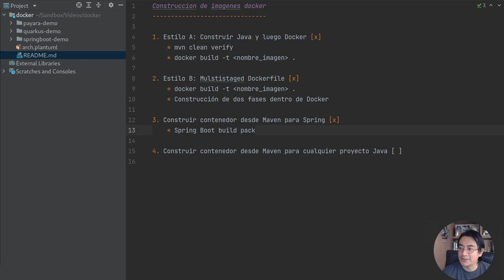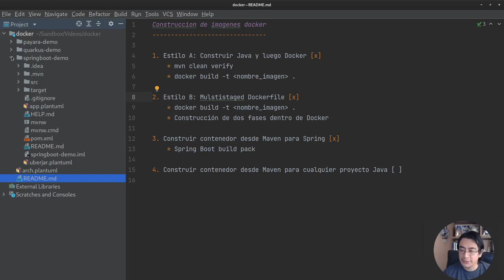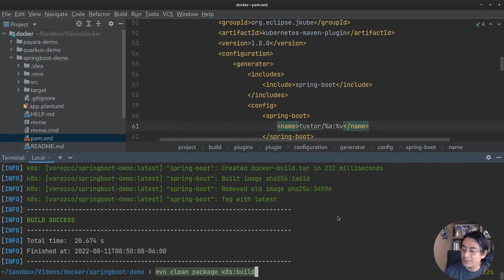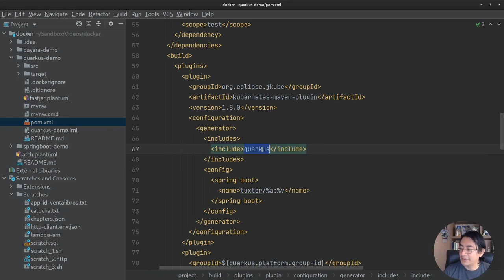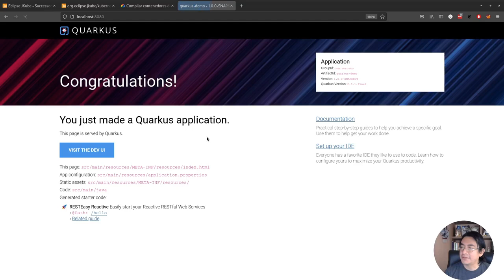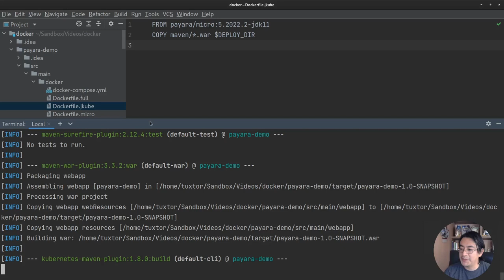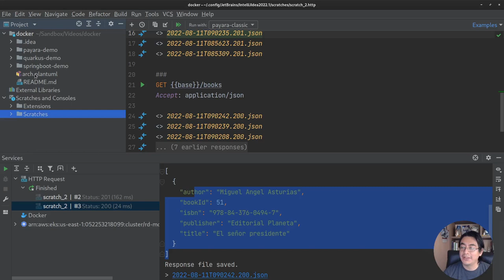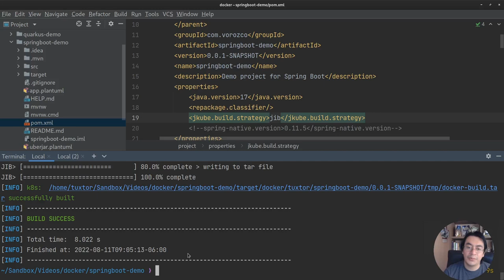Contenedores Docker con Java y Eclipse JKube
En este vídeo de la serie Docker y Java exploramos Eclipse JKube, un plugin para la construcción de contenedores Docker desde Maven y probamos su funcionamiento con Spring Boot, Quarkus y Payara.

Índice:

00:00 - Inicio
01:25 - Eclipse JKube
02:58 - Construyendo y ejecutando un contenedor con Eclipse JKube y Spring Boot
08:24 - Construyendo y ejecutando un contenedor con Eclipse JKube y Quarkus
17:55 - Combinando Eclipse JKube y Jib